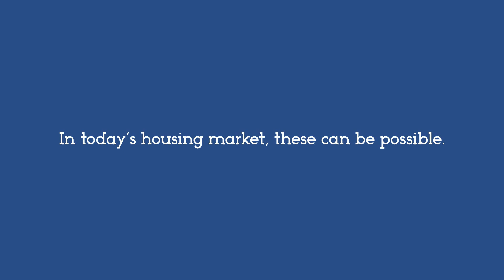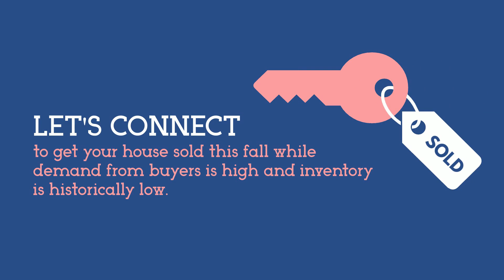Why Selling Your House Before Next Spring Is Key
Today's housing market is empowering homeowners with the control they want when selling their house, but as home inventory begins to rise, this fair weather won't last forever.

Everything You Need To Know About Buying A Home